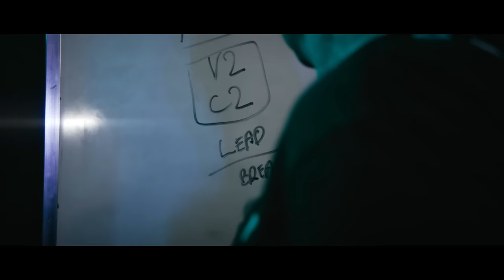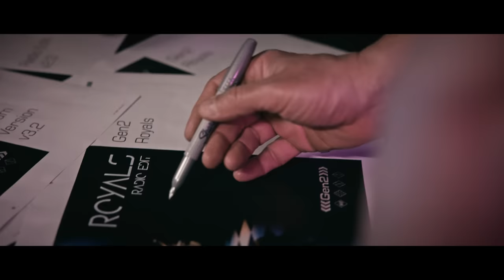Royals - Gen2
As their debut release on X-Ray Records / Golden Robot Records, Aussie rockers Gen2 have set the bar high with their version of Royals.
With its hypnotic bass and rhythm, beautifully crafted guitars, soulful vocals and a multi-layered production that is best described as ‘ultra-lush’, Gen2 have taken Lorde’s global hit to another dimension – adding their unique flavour and style while still honouring the original.
This is the full-length version of the track that will appear on their much-anticipated EP ‘Future History Repeating – Part I’.

Gen2 is:
Tony Schmidt - Guitar/Vox
Zac Rufus - Bass/Vox
Claudio Ferrante - Guitar/Vox
Greg Daye - Drums/BV's

BOOKINGS, MANAGEMENT & MEDIA:
EPC Artist Management
T: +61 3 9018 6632